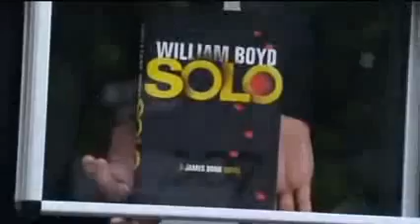James Bond Book Day Lewis is Boyd u0027s Ideal 007 Bond Returns in New Spy Novel 1